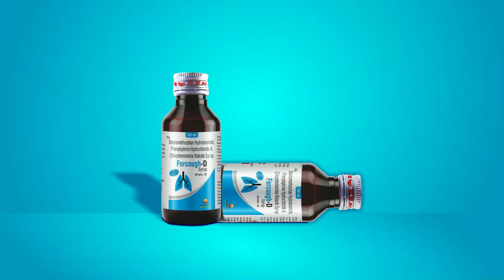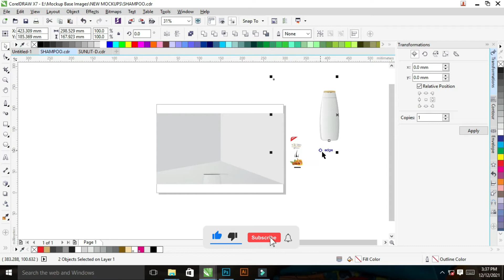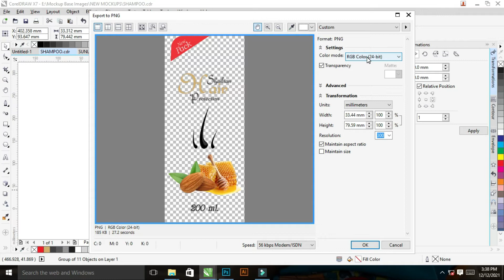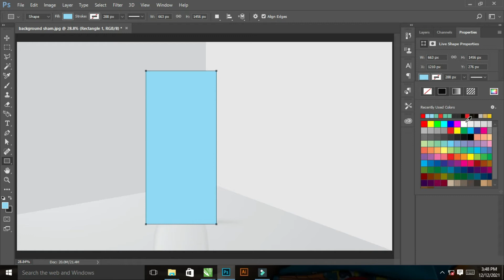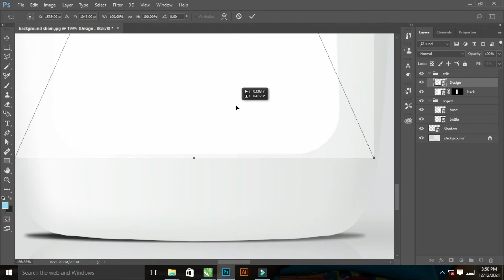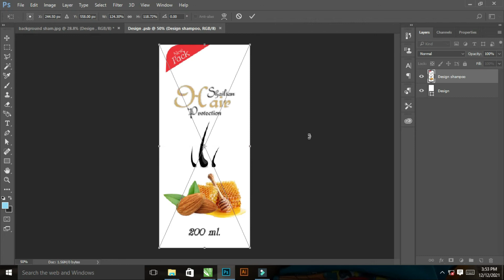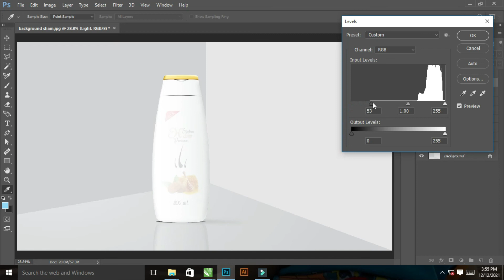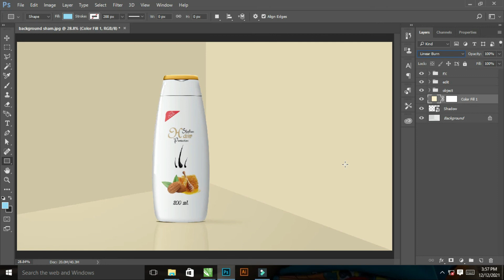How to Make a Shampoo Packaging Mockup in Photoshop | Photoshop me shampoo ki Bottle ka Mockup Banay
This Tutorial Is About Professional Soap Packaging Mockup 3D Design Using Adobe Photoshop CC  in This Tutorial , I will Show You Step by Step How to design a beautifull shampoo bottle mockup design with Adobe Photoshop. Try to watch my all tutorial.

Mockup Base CDR :-

Buy Skin Soap :-

Hey join my Facebook group

1- How To make shampoo bottle Mockup In  Photoshop

2- How To Make 3D shampoo bottle Mockup in Photoshop

3- How To Make 3D Mockup Design

4- How To Create A Mockup In Photoshop

5- How To Creat A 3D Design In Photoshop

6-How to make a post card mockup